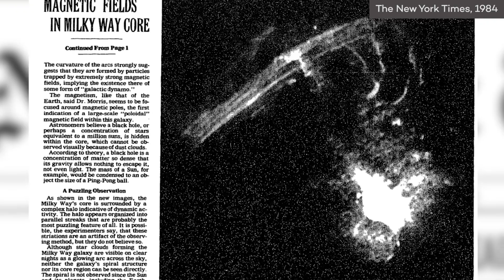Giant balloon-like structures discovered at center of Milky Way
An international team of astronomers, including Northwestern University’s Farhad Yusef-Zadeh, has discovered one of the largest structures ever observed in the Milky Way. A newly spotted pair of radio-emitting bubbles reach hundreds of light-years tall, dwarfing all other structures in the central region of the galaxy. ____